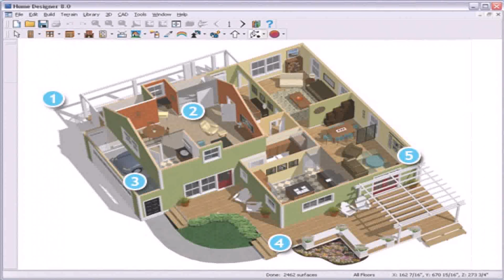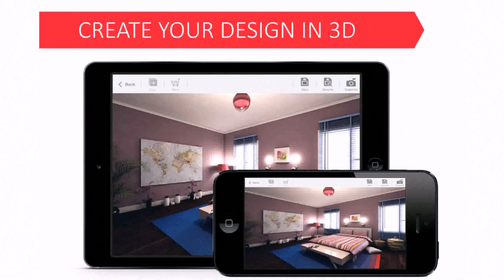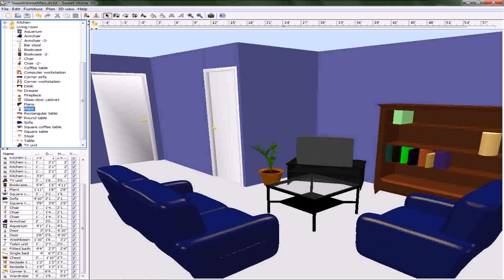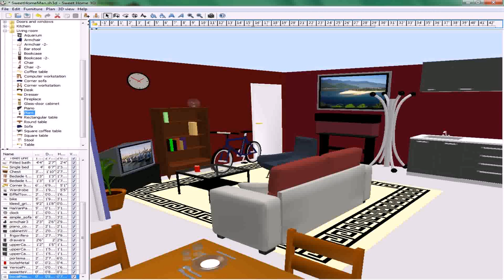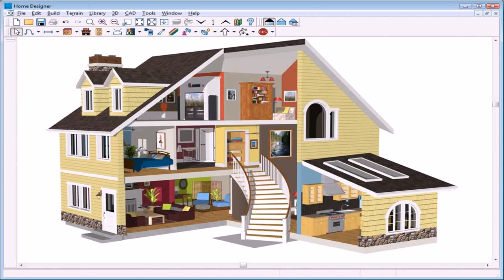Home Design 3d Gold For Pc